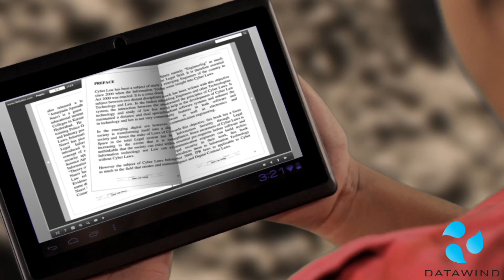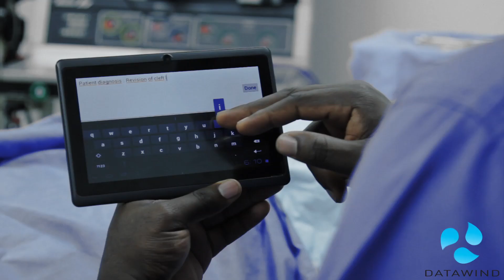Data Wind Aakash Tablet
Aakash is a path-breaking project of the Indian government to provide low cost tablets to students in India.
Datawind is the developer and manufacturer of Aakash and Aakash2. These products are only offered through the Indian government. For all commercial versions of Datawind's products, please look at UbiSlate series of products here.